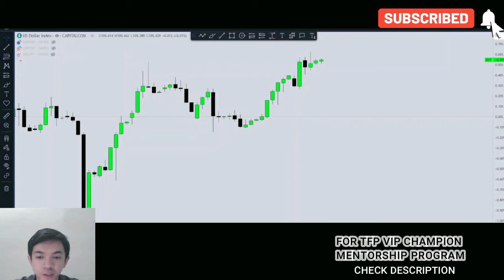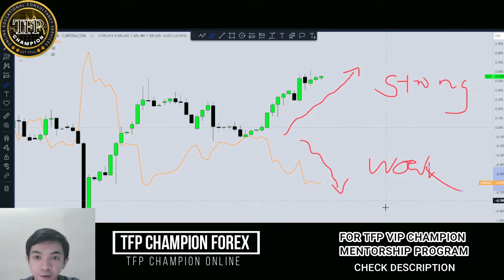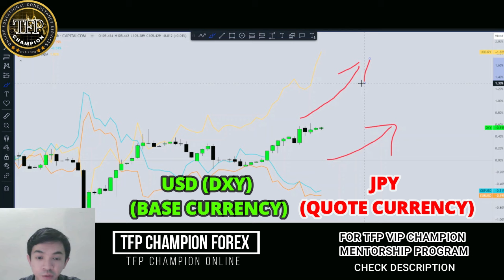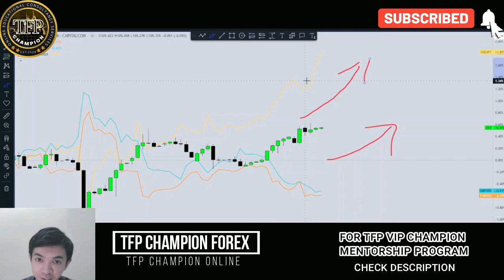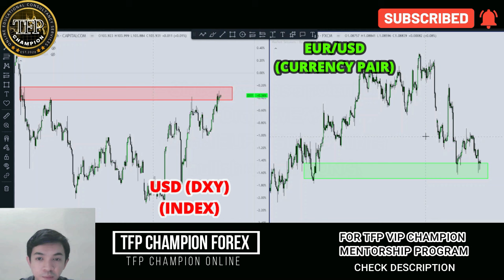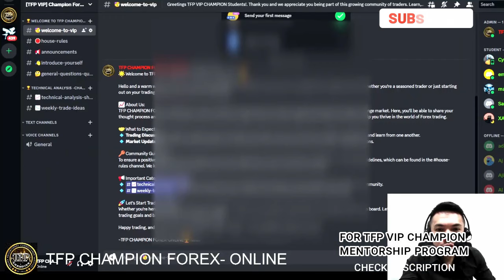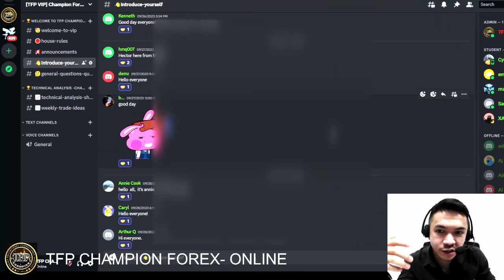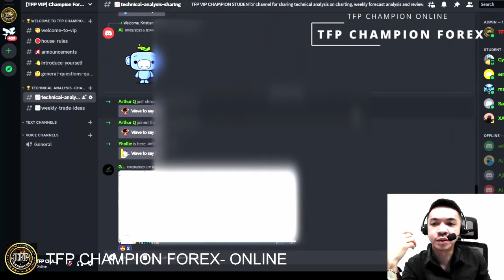This MILLIONAIRE FOREX TRADING TOOL helped me MAKE MORE MONEY | TFP CHAMPION FOREX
Today I'll share with you this millionaire Forex trading tool that helped me make more money in forex trading.

✅Follow me on:
Add me on: TFP CHAMPION FOREX (META Verified Account)

✅FOR VIP MENTORSHIP PROGRAMS /SERVICES
Message me here: